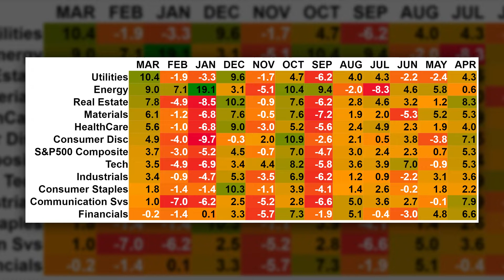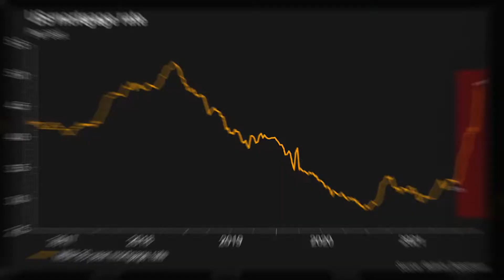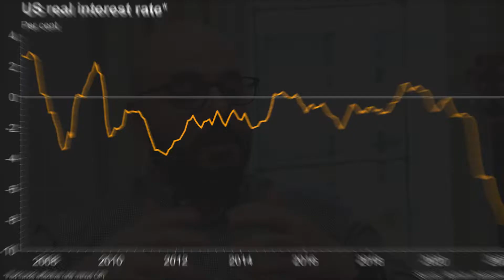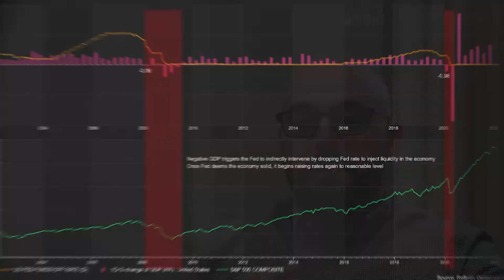FINtalk with Taimi Bek | Market Update | March 2022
We are Edgewater Family Wealth.

Every investor's situation is unique and you should consider your investment goals, risk tolerance and time horizon before making any investment. Prior to making an investment decision, please consult with your financial advisor about your individual situation. Information has been obtained from sources considered to be reliable, but we do not guarantee that it is accurate or complete, it is not a statement of all available data necessary for making an investment decision, and it does not constitute a recommendation. Matching contributions from your employer may be subject to a vesting schedule. Please consult with your financial advisor for more information. Any opinions are those of Scott Brown and not necessarily those of Raymond James.

Securities offered through Raymond James Financial Services, Inc., member FINRA/SIPC. Investment advisory services are offered through Raymond James Financial Services Advisors, Inc. Edgewater Family Wealth is not a registered broker/dealer and is independent of Raymond James Financial Services.